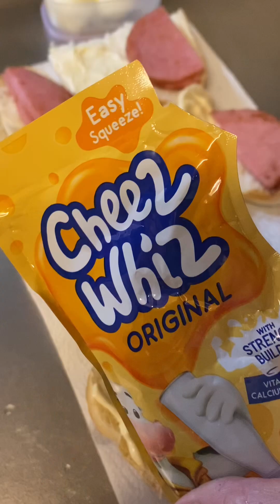Japan Summer Season 2024